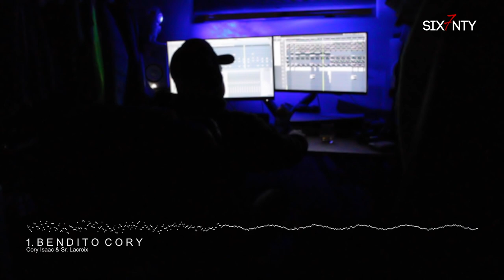1. B E N D I T O C O R Y v2.0 (Intro) - Cory Isaac & Sr. Lacroix (Visualizer)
Lyrics by: Cory Isaac
Six7nty Music, baby
Lacroix is on the beat

Say, uh, uh, uh, uh
To'a mi Ganga está setiá, todo el mundo come bien
Say, eh, eh, eh, eh
Tengo en play mi movie, manito, yo me inventé el papel
Andamos de avión en avión, tarima, mujeres en cada hotel
Cada vez me vuelvo más adicto a las pacas de 100

Fácil, fácil, hacemos la paca muy fácil
Puse tu gata bellaca bien fácil
Prendo lo que te arrebata, muy fácil
Y los míos te la sacan bien fácil
Fácil, hacemos la paca muy fácil
Música que te arrebata, muy fácil
Donde seas fácil, wow, wow

Brillando tanto que me ensolo
Y ahora que ya no ando solo
Esto es pa' matarlo a ustedes sin protocolo
El pololo de tu gata cuando enrrolo
Esteban Paredes en Colo-Colo

El chamaquito del flow nato,
Atento a lo mío, esto es garabato
Sin esforzarme lo esbarato
En mi coro, cabrónes ningún chivato
La calle se corre aquí en anonimato
Dime si el carajito es Domi o es de PR
Porque el títere está zumbando como una R
Las baby están sudando pa' que te emperre
Llamate al dueño de la disco pa' que no la cierre

Llegó el magneto de funda
No han pisa'o primera, ellos cruzando segunda
Buche de tequila pa' bajar la redonda
Pichando más que Santana en los 2000 con la zurda
Pasto y ron puro es lo que hay en la rumba
Ella se me dobla pa' sentir la anaconda
La shorty sabe que es la sensación de la urba
Bendito Cory!

Rompela que pa eso, se puso el bumper
Es fanática mía, no tengo compe
Y los que quedan los tengo comprando pamper
Desde que estoy viajando como jumper

Tu gata se va con lo gangster, hermanito, y no dice que no
Y los que me quieren matar, ninguno me eliminó
Yo tengo la salsa, I got the sauce, soy Bobby Capó
Yo vengo de abajo y estoy arribota metiendo presión

Tu gata se va con lo gangster
Diriri bow
Tenemos balas como un cártel
You already know
El que la tiene y no la comparte
Maldito flow
Salimos de abajo y estoy arribota metiendo presión

Perreo, blop blo perreo
Pa' la nena y pa' los malhechores
Lo que les gustan las babies durotas con los culones
Perreo, perreo, bla, bla, perreo
Pa' que lo guayen, pa' que lo bajen, pa' que lo suban
Pa' que lo gocen
Tiriri, bow, bow, bow, bow

Reggaetoneros te la mata reportándose
Bendito Cory
Fucking Cory Isaac
Es el Cory Isaac

Todo el mundo sabe
Señor Lacroix
Señor Lacroix está abusando
Nosotros estamos adelantados, hermanito

Activaera full
Subestimados
Subestimados music
Dímelo, Troya

Perreo, bla, bla, perreo
Tiriri, pau, pau, pau, pau
©Six7nty Music and Subestimados Music, LLC